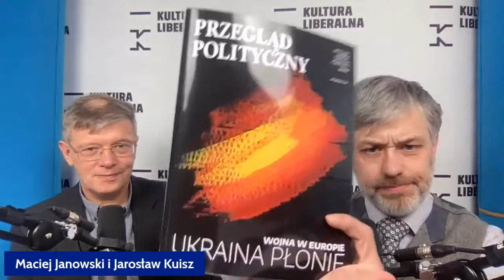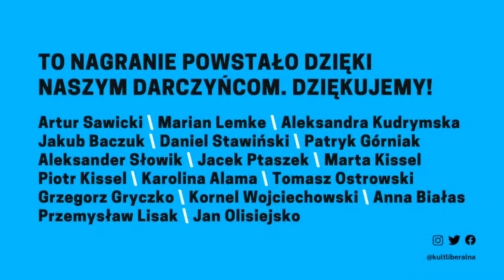Wykuwanie narodu w czasie wojny | Maciej Janowski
„Prawo do niuansu” to program o literaturze i polityce prowadzony przez redaktora naczelnego „Kultury Liberalnej”, Jarosława Kuisza.

O tym, jak pojęcie narodu ożyło w ostatnich tygodniach pod wpływem rosyjskiej
inwazji na Ukrainę, a także o tym, jak ewoluowało ono w kontekście naszego
regionu od oświecenia aż po współczesność Jarosław Kuisz rozmawia z Maciejem Janowskim, historykiem i dyrektorem Instytutu Historii PAN.